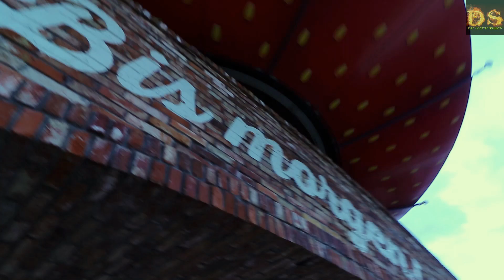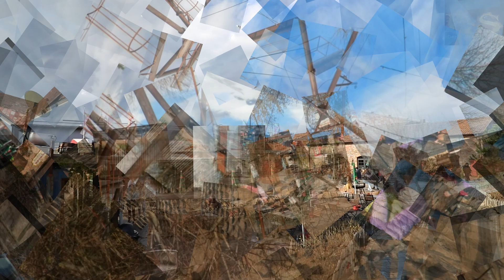DS im Karls Erlebnisdorf Elstal bei Berlin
Einen kleinen Familienausflug haben wir am  25.03.23 gemacht. Hier ging es nach Elstal, hinter Berlin, zu einerm der Karls Erlebnisdörfer. Mehr für klein als groß gibt es für jeden denk ich etwas zu erleben.
Allerdings war ich auch nur in der Eislandschaft und auf der Kartoffelrutsche und in der Kaffeetasse. Alles andere war entweder für Kinder oder für mich zu anstrengend. Aber macht euch dorch selber einen Überblick.